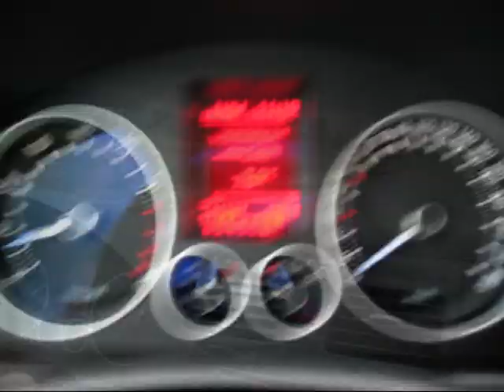Golf R32 Acceleration Exhaust Sound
Exhaust Sound of a 2008 Golf R32 with DSG. 250 HP - 4Motion 4x4 - 6 Speed DSG

Sound vom Golf R32 mit DSG.

Präsentiert von ALL4MOTION - Ihrem zuverlässigem Gebrauchtwagenhändler in Leonberg mit fairen Angeboten!